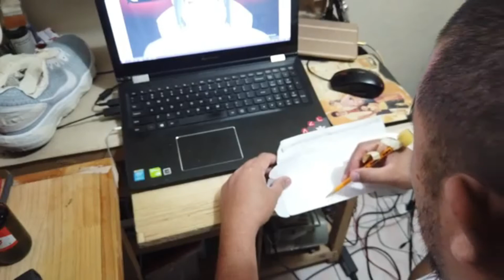NIKE HYPERDUNK 2017 LOW "SASUKE"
This is a Customize Nike Hyperdunk 2017 Low
Sasuke themed shoes. This is how I started as the base project to this SASUKE designed.